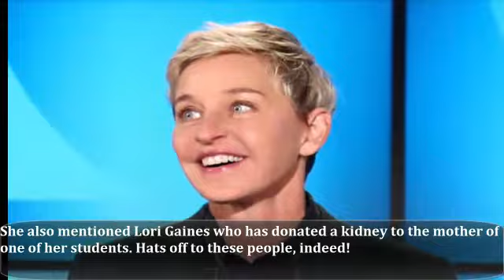Ellen DeGeneres shocks her Audience and calls out Kenya Moore- The Host is Gifting the Biggest Prize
Ellen DeGeneres shocks her Audience and calls out Kenya Moore- The Host is Gifting the Biggest Prize ever: $1 Million